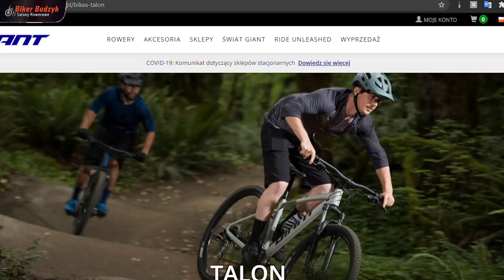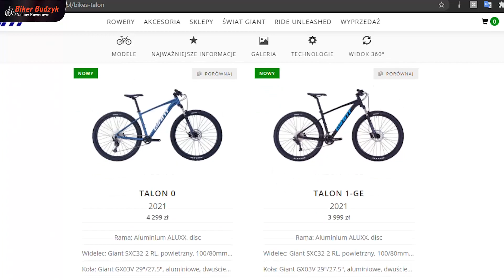Giant Talon 2 29" 2021 | Prezentacja | Rowery w Biker-Budzyk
Cześć,

Giant Talon 2, rower stworzony do jeżdżenia po singlach oraz zabawy w lesie ale jeśli chcemy pojechać na wycieczkę z rodziną, również dobrze sobie poradzi.

Tymi filmami chcemy wejść do waszych domów i przedstawić rowery, które posiadamy w naszych Salonach Biker-Budzyk w Brodnicy oraz Iławie.

Pytania odnośnie roweru prosimy kierować w komentarzach filmu lub przez social media czy kontakt mailowy, tudzież telefoniczny.
Zachęcamy do odwiedzin naszych salonów rowerowych które znajdują się w Brodnicy oraz Iławie.

Brodnica:
 87-300 Brodnica
 Sądowa 14

Iława:
 14-200 Iława
 Wojska Polskiego 2